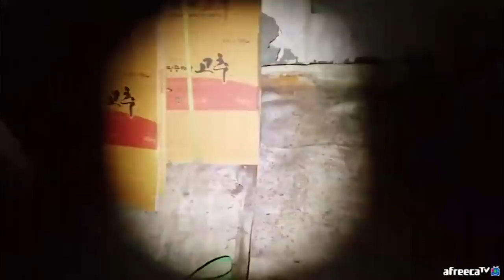초상화 눈이 살아 움직이던 그 영상 기억 하나요?